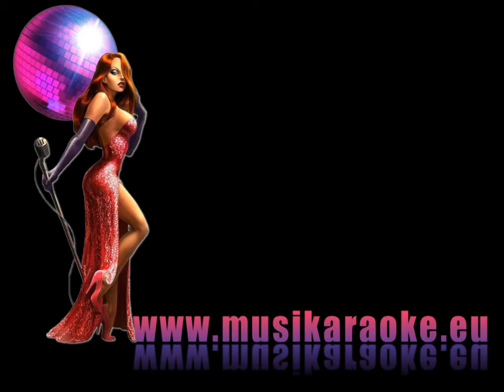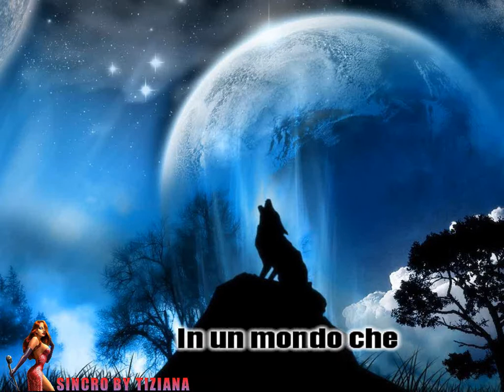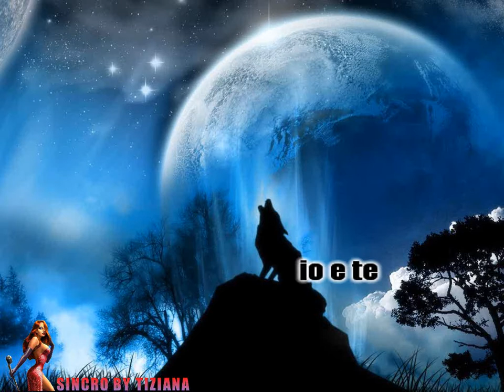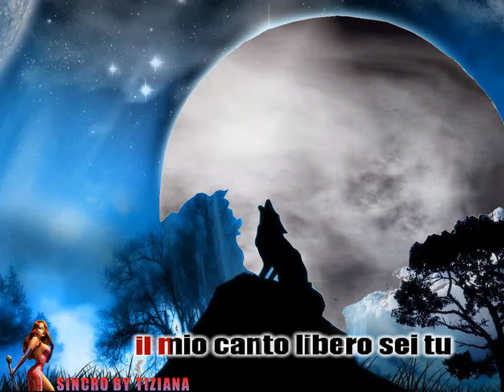Fiorello - Il mio canto libero (karaoke fair use)